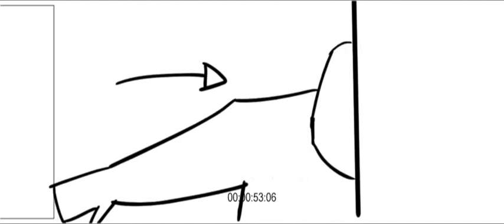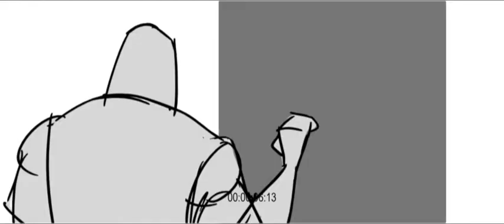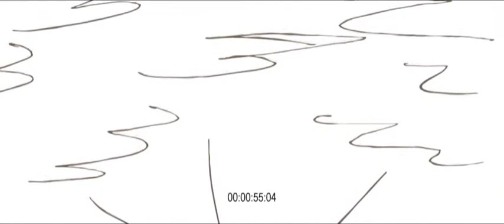Daddy's Girl Animatic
Story Reel I made for my thesis project. The Story is about a relationship between father and his daughter. Made inToonBoom Storyboard Pro and Adobe Premiere